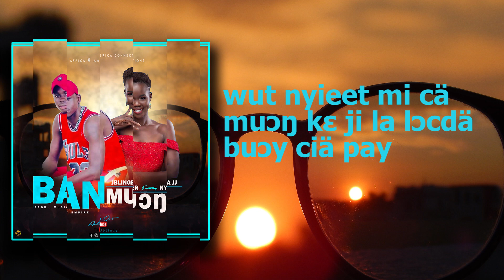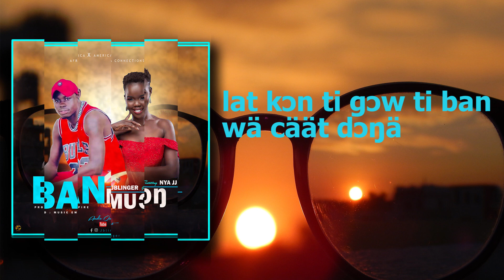Ban Muong by Jblinger ft Nya JJ | New South Sudan Music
New South Sudan Music

* I own this content *